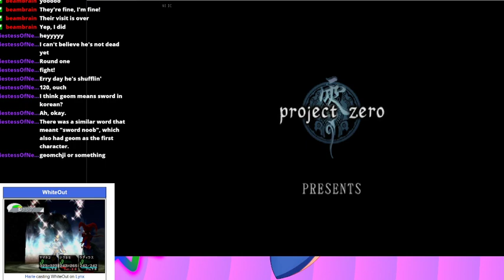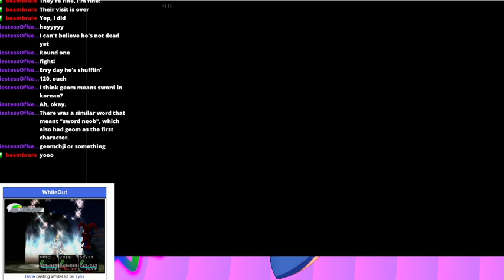2 Explore Explore Explore - Fatal Frame 3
My favorite Fatal Frame game!  Let's see how it goes.